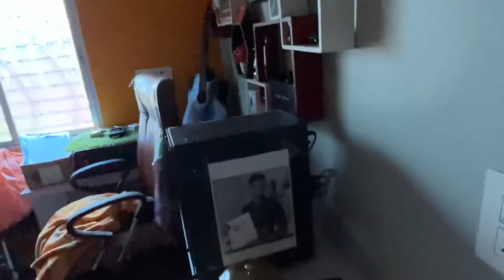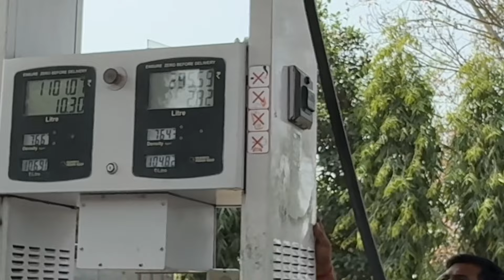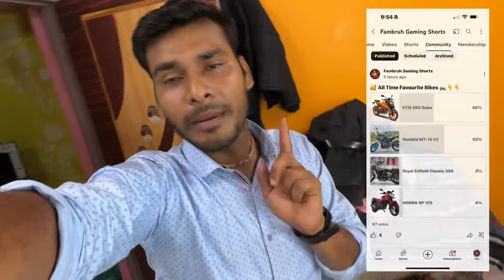😃Aaj New Bike Dekhne Ja Raha Hoon || Vlog-42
▶️ Main Channel:@DigitalTakPress
🎮 Earning Channel:​@digitaltak49